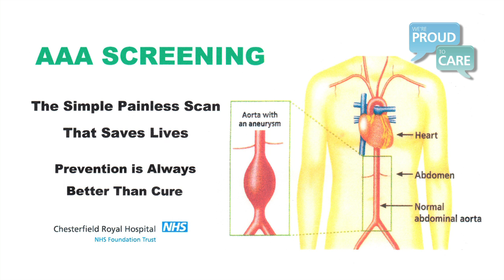AAA Screening - Abdominal aortic aneurysms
Inviting all men as they reach the age of 65, the scan looks for an abdominal aortic aneurysm and then monitors it until it reaches a size that requires an operation. If such an aneurysm ruptures, it can cause almost instant death so this is a programme which quite literally saves lives. This video also includes a patient story of a gentleman whose scan revealed an aneurysm which, after careful monitoring, required surgery,